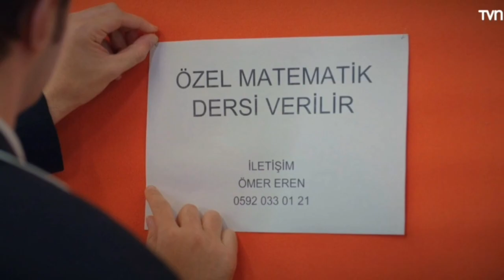Avances completos Hermanos Capítulo 236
bienvenidos al avance del capítulo 236 de la telenovela turca Hermanos